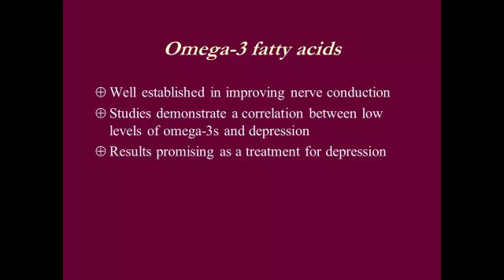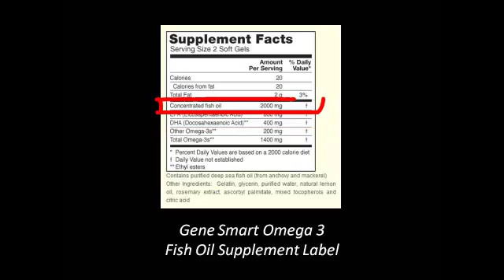Omega-3 Fatty Acids - Mental and Emotional Health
Join Joe Wegmann, R.Ph., LCSW, the "PharmaTherapist" as he discusses Omega-3 Fatty Acids and their role in both mental and emotional health.

To find more resources by Joe Wegmann and our other experts, please visit our